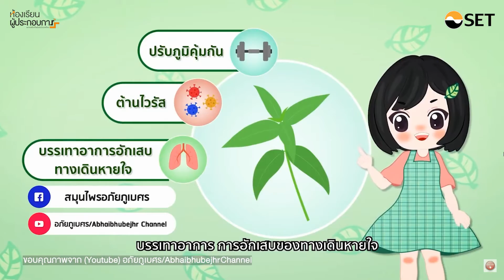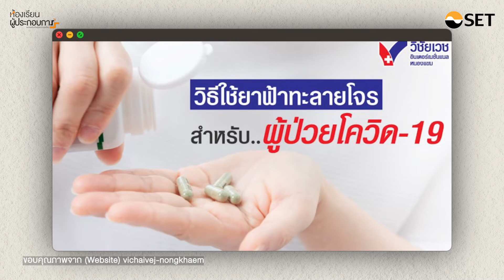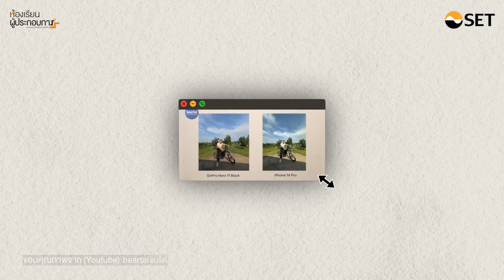จะมองเห็นโอกาสในความเสี่ยงได้อย่างไร | The BizEssentials - การบริหารความเสี่ยง EP3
การบริหารความเสี่ยงจะทำให้สามารถวิเคราะห์และติดตามสถานการณ์ความเสี่ยง เพื่อเชื่อมโยงกับโอกาสได้อย่างเหมาะสม ได้รับมุมมองในการปรับเปลี่ยนกลยุทธ์ วิธีการทำธุรกิจให้สอดคล้องกับสถานการณ์ความเสี่ยง

ติดตามคลิปความรู้ซีรีส์ The BizEssentials – การบริหารความเสี่ยงได้ที่
ติดตามห้องเรียนผู้ประกอบการ ได้ที่